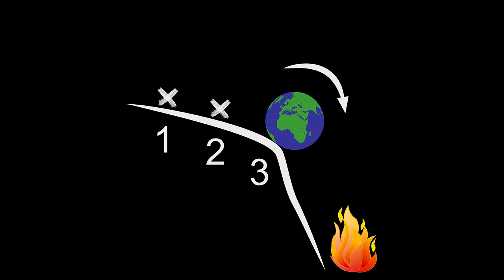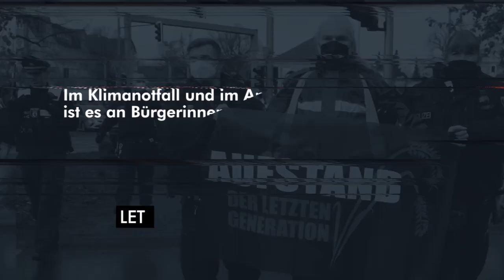Vortrag der letzten Generation - 10. März 2022 [Zoë]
Höre dir unseren Plan an. Immer donnerstags und sonntags online, oder in Präsenz in deiner Nähe.